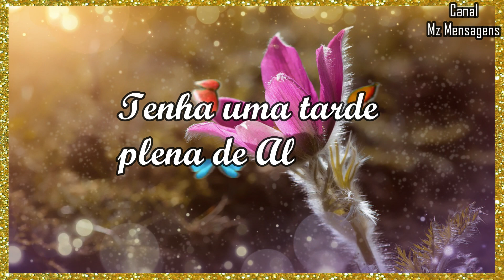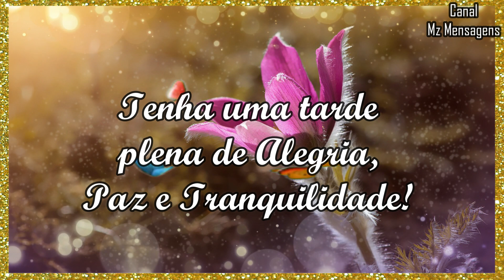Boa Tarde / Tudo é possível ao que crê